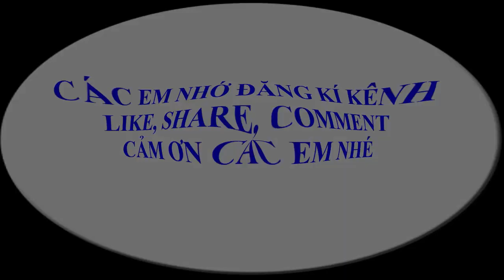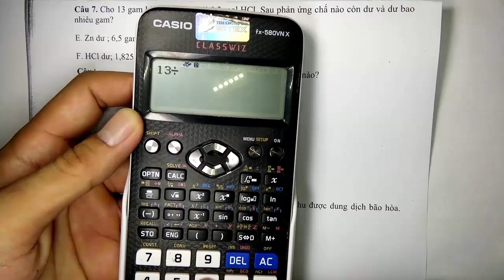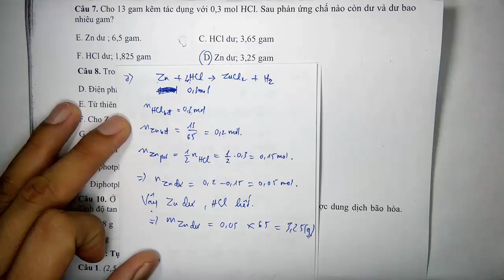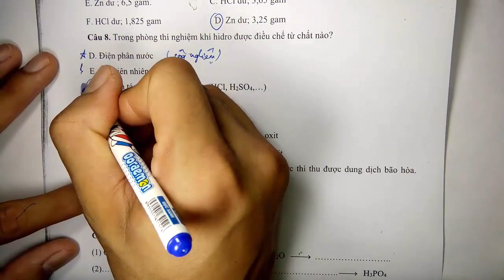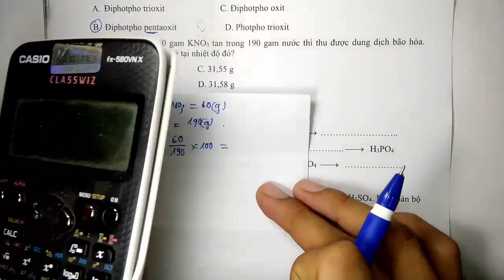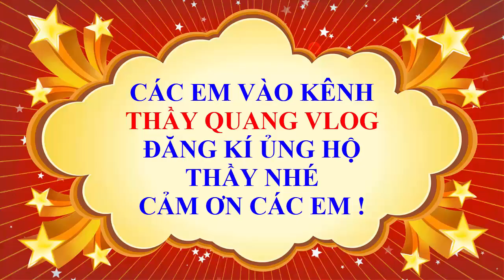Hoá học lớp 8 - Đề thi học kì 2 - Năm học 2020 2021 - Đề 2 - tiết 2